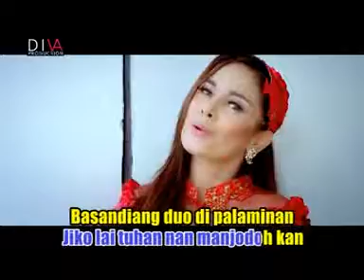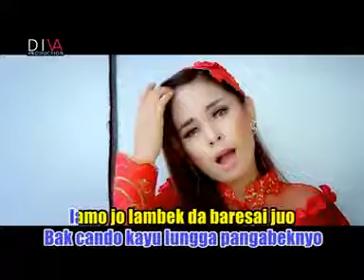YENI MUSTIKA - SANANG LAI SALESO TIDO - lagu minang terbaru ( Official Music Video)